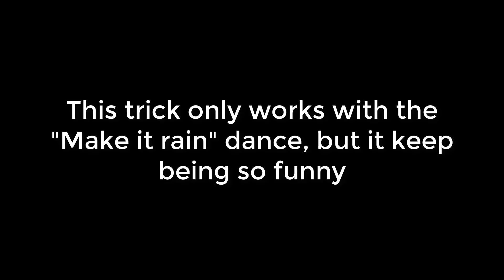Combining dances in Fortnite Battle Royale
I combine dances with the "Make it rain dances"

Click the 🔔Bell & on Twitch click the 💜Heart